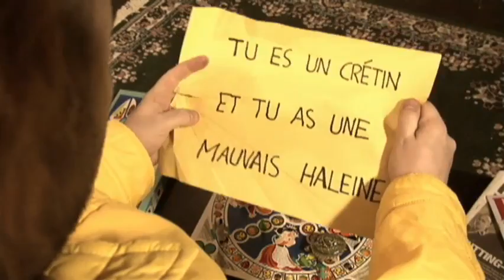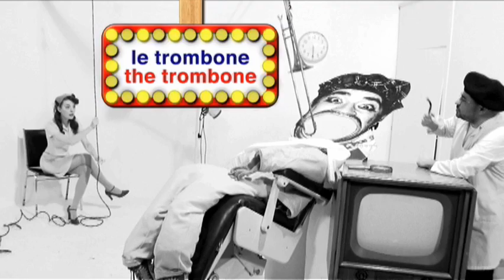CAVITY CENTRAL (starring Melissa Auf der Maur & Spookey Ruben)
Episode #4 From Spookey Ruben's Dizzy Playground (TV series)

Starring: Melissa Auf der Maur (Smashing Pumpkins/Hole), Aya Danzig, Spookey Ruben and O.T. Biggs